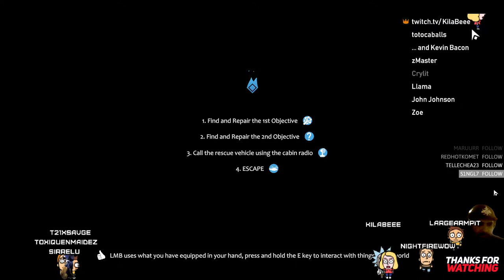KilaBee, The OG Survivor - Join in Lets team up - English Persian Farsi